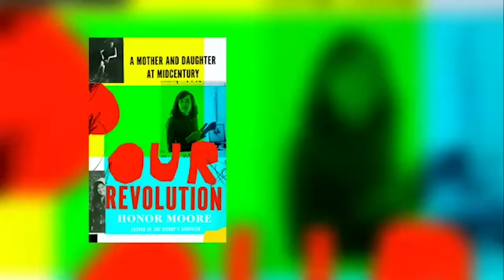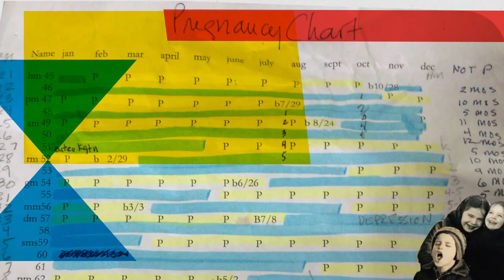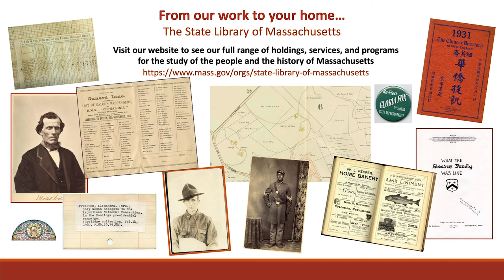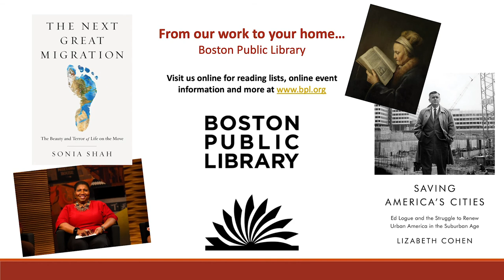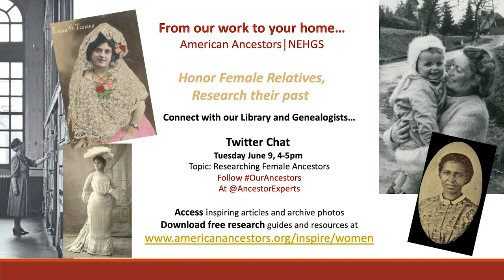Honor Moore With "Our Revolution"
Hear from the celebrated author Honor Moore (The Bishop’s Daughter, The White Blackbird) about her new biography-memoir, the story of her mother and herself, their relationship and changing lives as 20th-Century women. With the sweep of an epic novel, Moore introduces readers to Jenny McKean Moore, her charismatic and brilliant mother who was born into privilege on Boston’s North Shore, and whose life shifted dramatically as she engaged in the 1960s peace and social justice movements.

Claire Messud, the author of The Burning Girl and The Emperor’s Children, moderates.

This virtual author event is presented by American Ancestors and NEHGS together with the Boston Public Library and the State Library of Massachusetts.